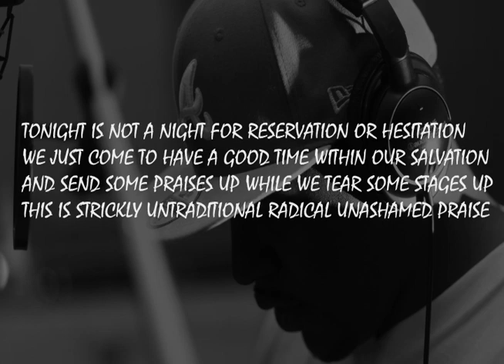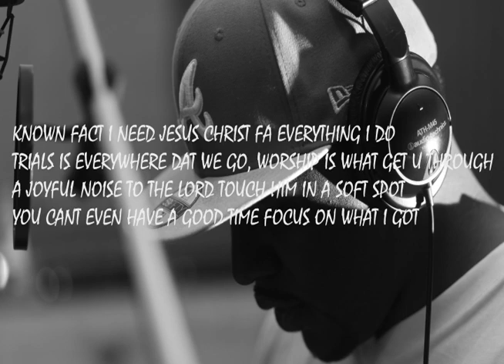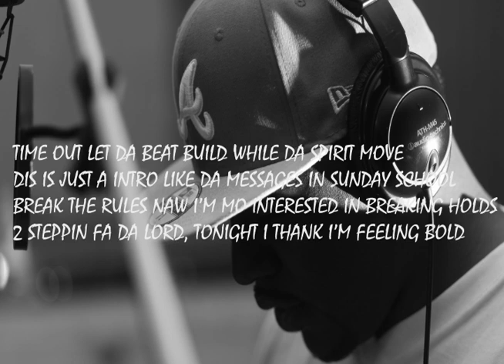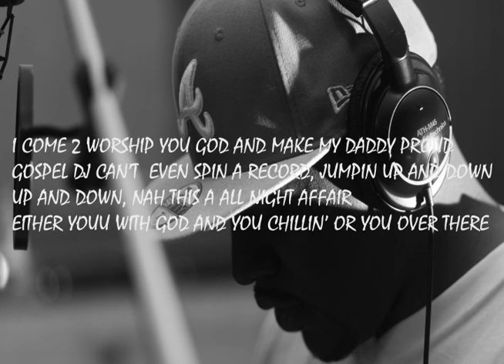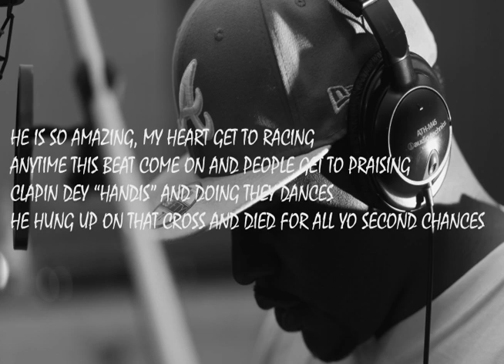ATL Shawty feat. Mishondia - Worship You (prod. by Rosco)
Typography video for ATL Shawty's song "Worship You" featuring Mishondia.
Typography done by: Jeremy Thrash of P.A.liens Ministries